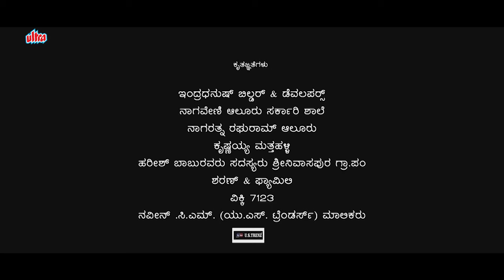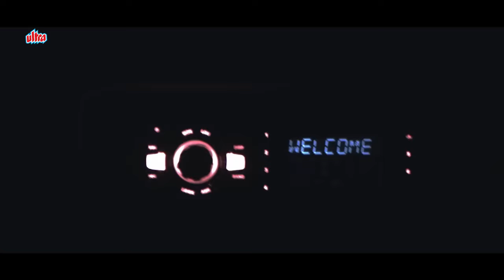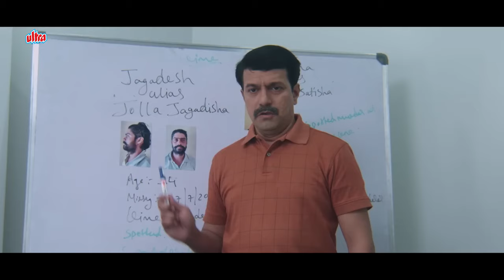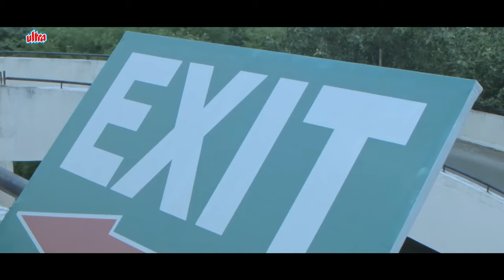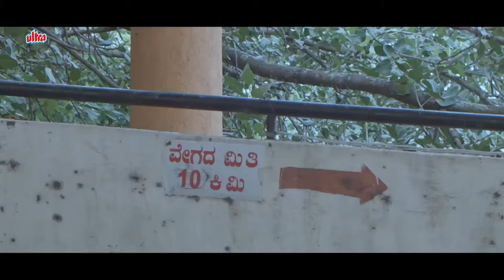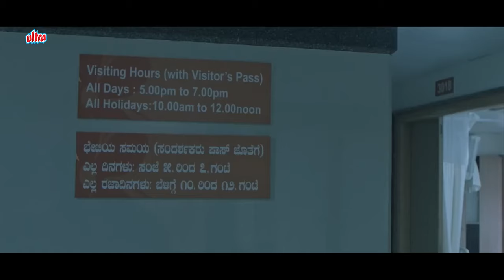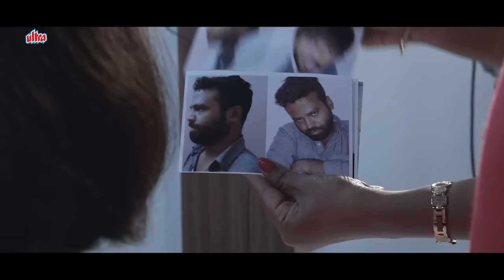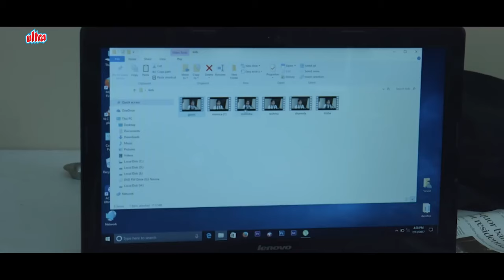साउथ सस्पेंस फिल्म- Purave Full Movie HD Hindi Dubbed | Niranth, Raksha Somashekhar | Thriller Movie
After his niece becomes the victim of a horrific crime, an inspector sets out to hunt down the perpetrators and punish them brutally. An intense crime thriller, Puraave is directed by Vinod Kumar and produced by Krishna Murthy.

Movie : Purave
Cast : Ashwath, Niranth
Director : Vinod Kumar Singh
Release Year : 2020